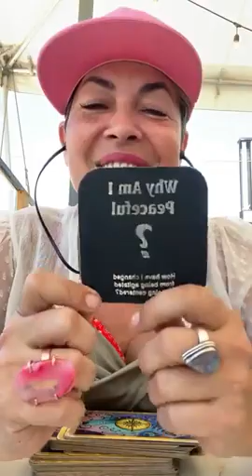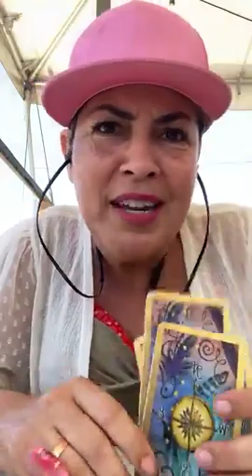Live full moon eclipse card pulls share and get a quick card!!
Sign up for a Valtopia sound activation here!